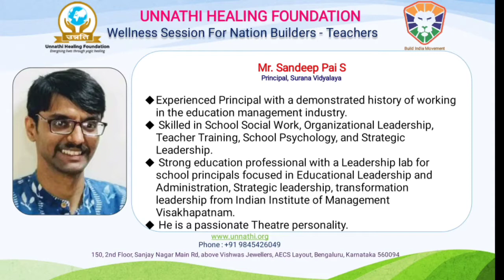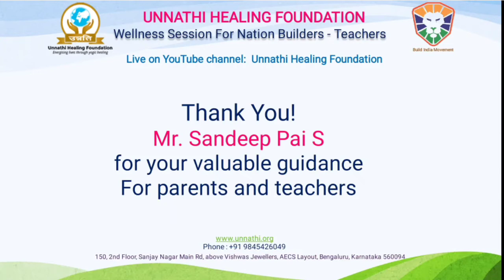Shared Responsibility of Teachers and Parents - S7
S7 - Shared Responsibility of Teachers and Parents